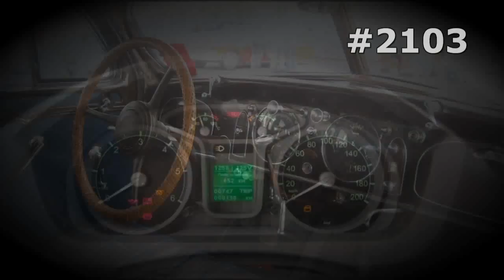#2103. Lada 2106 Coupe [RUSSIAN SUPER AUTO]